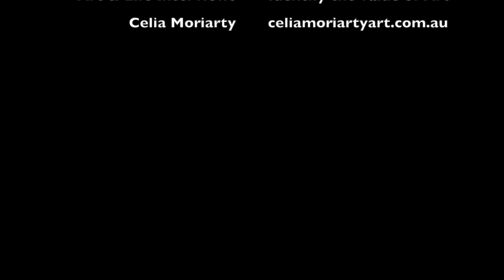Art & Life Interview with James McMurtrie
If you are heading to the Grampians in Victoria Australia, you will know about the incredible hiking and climbing, maybe you'll know about the local food, the wine and music festivals, but do you know the artists?  You can stop near Pomonal at the wonderful Glass Blowing Studio and Gallery of James McMurtrie.  Who knows the kiln might be hot and the glass in production.

The Art and Life interviews are my response to finding myself living in a country with no federal minister for the arts.  What value does art have in society?  Who better to answer than the artists themselves.  I ask James his thinking on the value of art in his life and the broader society.

If you enjoyed this please click the Like button - thanks - your support matters